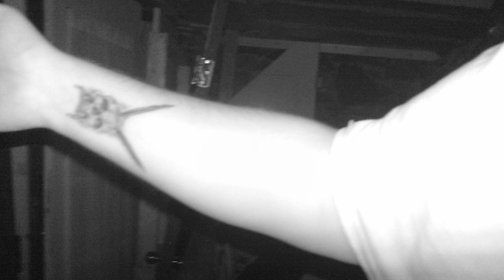Elgin Theatre Playhouse Oct 6 2018 Video 17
Full unedited video clip